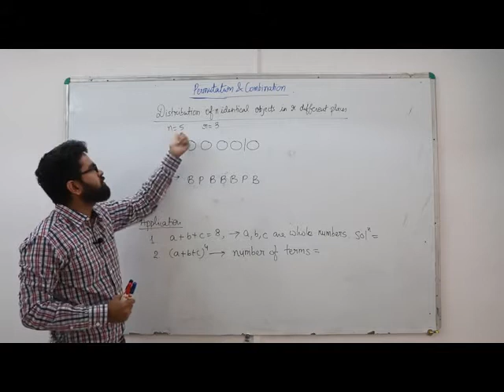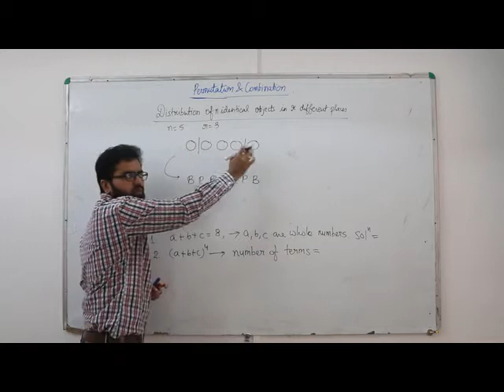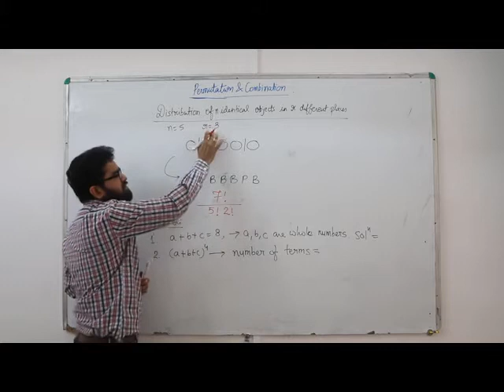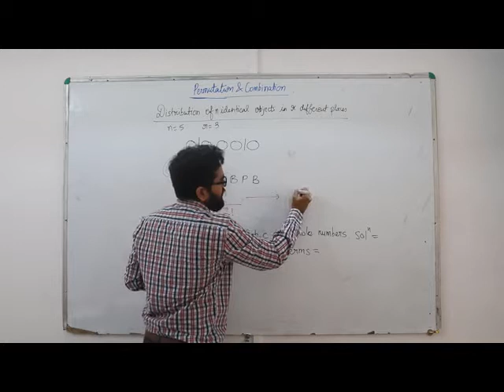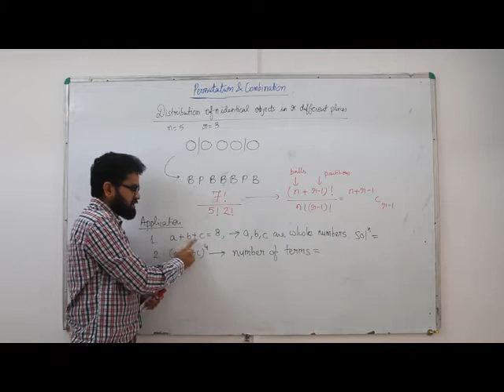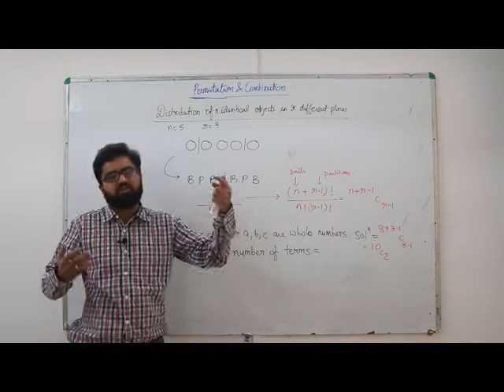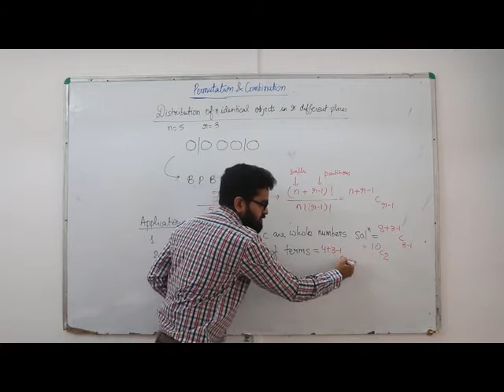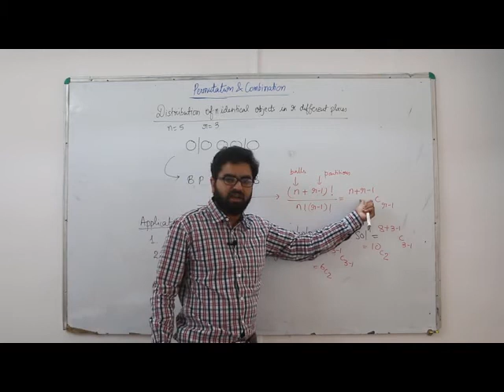Understanding the concept of Distribution P&C